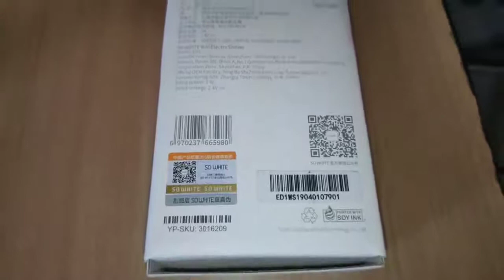Soocas SO WHITE ED1 Mini Portable Electric Shaver Men's Razor Waterproof USB Charge Wet Dry